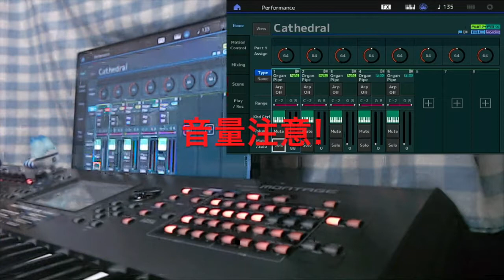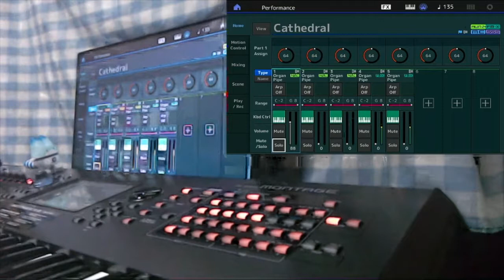MONTAGE Cathedral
MONTAGEの音色　大聖堂オルガン。
日本ではパイプオルガンと呼ばれることが多いですね。

重厚な音色に仕上がっています。
ひょっとしてFM-Xの効果かな?と期待しましたが、ほとんどAWM2音源によるものです。
AWM2音源の品質向上により、FM音源の力を借りなくても使いやすい音が手に入るようになりました。

FM音源に精通された方であればご存知の方も多いと思いますが、
FM音源としては8オペレーターありますが、フィードバックをかけられる場所が決まっているなど自由度が削られています。
AWM2音源とFM-X音源のレイヤー音色は作れますが、SYシリーズのようなAWM2音源をFM変調させる使い方(RCM)はできません。